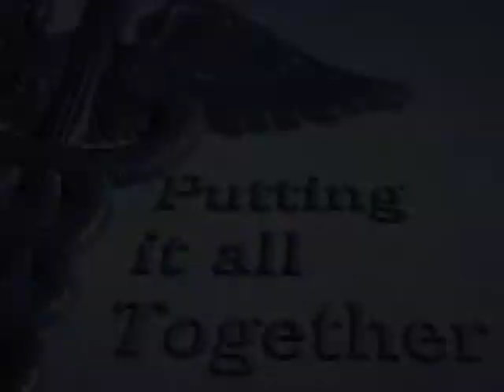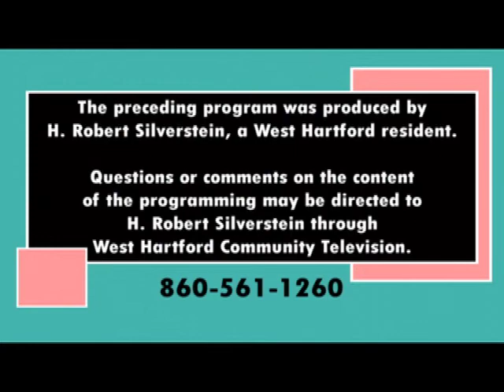Putting It All 2-Gether (May 2018)